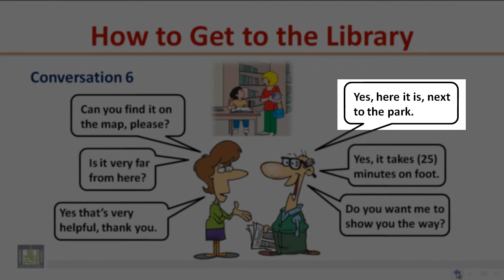LISTENING - How to Get to the Library